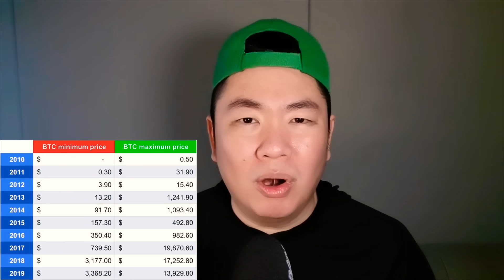คุณรู้จัก Bitcoin ตั้งแต่เมื่อไหร่?